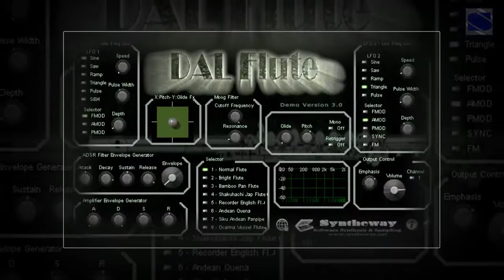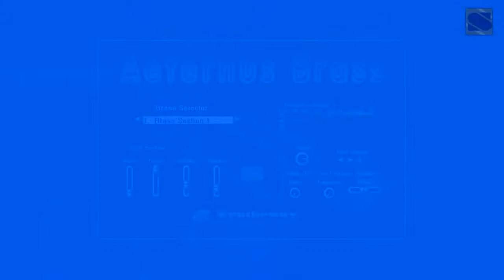For The Love Of A Princess (Braveheart, James Horner) Recorder, Strings, Harmonica, Harp VST AU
- For The Love Of A Princess (Braveheart, James Horner)* using the follwing VST for Windows, Audio Units for macOS (See Requirements below)

4.- Chordophonet Virtual Harp & Hammered Dulcimer VSTi (Concert Harp)

5.- Akkordica Virtual Accordion, Harmonica and Melodica VSTi (Harmonica Vibrato)

* For The Love Of A Princess is a track from Braveheart Original Motion Picture Soundtrack, an instrumental album to the 1995 film of the same name composed and conducted by James Horner and performed by the London Symphony Orchestra.

Software Descriptions:

1.- Aeternus Brass is a Virtual Brass instrument, featuring solo Trumpet, Cornet, Trombone, Tuba, French Horn, Flugelhorn as well as Brass Sections and Orchestral Ensemble.

2.- Syntheway Strings is a "rich-sounding" sample based string VST instrument. Ensemble Strings features: Violin, Viola, Cello & Double Bass

3.- DAL Flute VSTi is a virtual woodwind instrument featuring: standard flutes, Bamboo Pan Flute, Shakuhachi (Japanese end-blown flute), Recorder (English Flute), Andean Quena (Kena Flute), Siku (Traditional Andean Panpipe aka Sicu, Zampolla or Zampoña) and Ocarina (Vessel Flute)

4.- Chordophonet is a Virtual Harp and Hammered Dulcimer sample based software instrument, featuring Celtic and Concert Harps, Pre-recorded Harp Glissando and Upward-Downward Harp Glissando, and Hammered Dulcimer modes.

5.- Akkordica is a Virtual Accordion, Harmonica and Melodica software that covers a wide range of sounds, by combining the traditional accordion performance and modern digital functionality. Suitable for a wide range of musical styles, be it traditional, popular or classical. The name Akkordica is a portmanteau of the German word 'Akkordeon' (Accordion) and 'Melodica'. Features:

1.- Piano Accordion
2.- Anglo Concertina
3.- Strasser Accordion
4.- Hohner Accordion
5.- Musette Accordion
6.- Harmonica Natural
7.- Harmonica Vibrato
8.- Melodica (Pianica)
9.- Accordina (Harmonicon)

Installation Notes

macOS Requirements:

macOS and OS X Requirements: AU / VST Hosts: Logic Pro X, GarageBand, Final Cut Pro X, MainStage, Cubase, Ardour, Ableton Live, REAPER and Digital Performer
Compatibility with Apple Mac OS X v10.6 “Snow Leopard”, Mac OS X v10.7 “Lion”, Mac OS X v10.8 “Mountain Lion”, OS X v10.9 “Mavericks”, OS X v10.10 “Yosemite”, OS X v10.11 “El Capitan”, macOS v10.12 “Sierra”, macOS v10.13 “High Sierra”

1.- Aeternus Brass for Apple macOS (Audio Unit Component, VST for Mac, NI Kontakt NKI Files, Logic EXS24 MkII Sample Library)